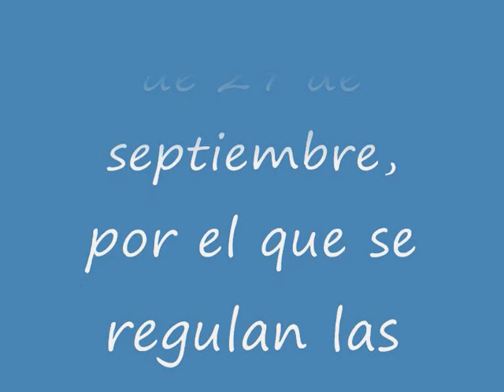Las retribuciones de los funcionarios en prácticas del Cuerpo Nacional de Policía.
Real Decreto 741/2013, de 27 de septiembre, por el que se regulan las retribuciones de los funcionarios en prácticas del Cuerpo Nacional de Policía.